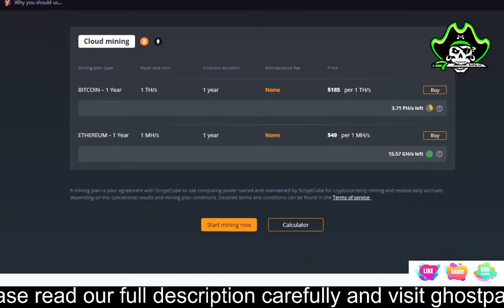Scryptcube Reliable and trusted cloud mining (Is Scryptcube Scam) By Payment Proof Crypto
Mining crypto made accessible to everyone
Cloud mining allows you to use the computing power of mining equipment hosted in specialized data centers without owning or maintaining the equipment.
Unlike traditional cryptocurrency mining which involves significant difficulties, cloud mining gives users a unique opportunity to start mining instantly.
Generate regular passive income without the hassle of purchasing expensive bulky hardware or the need to obtain in-depth technical knowledge.

Status: Paying